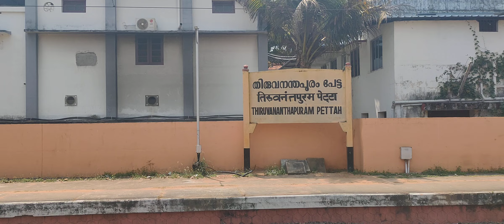Thiruvananthapuram-New Delhi Kerala express....../indianrailways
Station: Thiruvananthapuram pettah near Trivandrum

Train: Kerala express